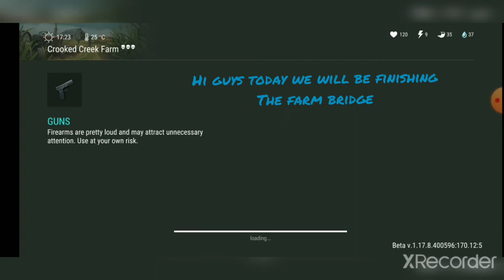LDoE: Z Survival | Chinese New Year and Finishing the Farm Bridge | EP. 10 | Waiting for S14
Sorry for not uploading for a while. Been busy with school and other real life work.